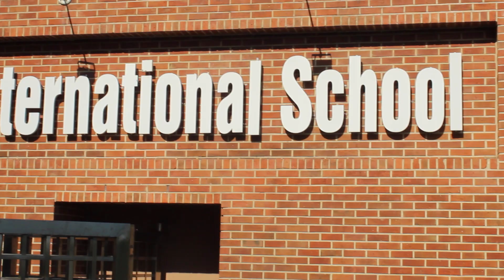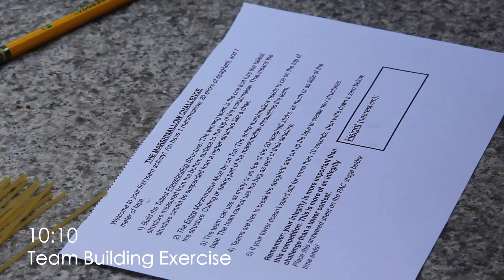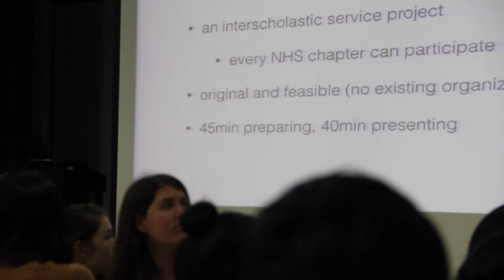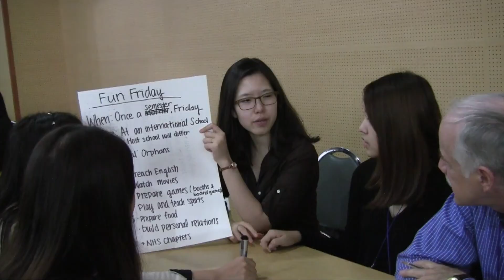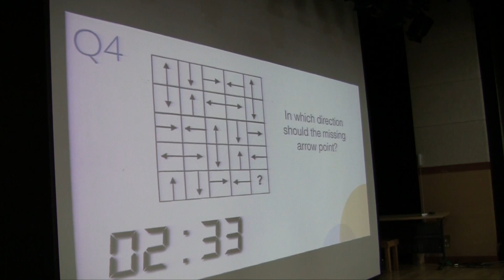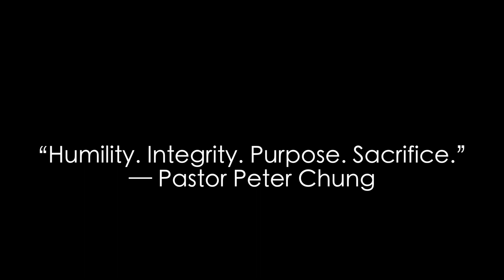KNHS Conference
KIS hosted the first KNHS conference; the SAHS FPC covered the event.